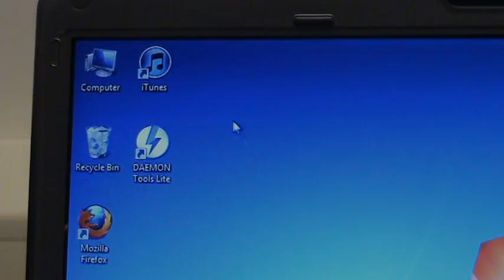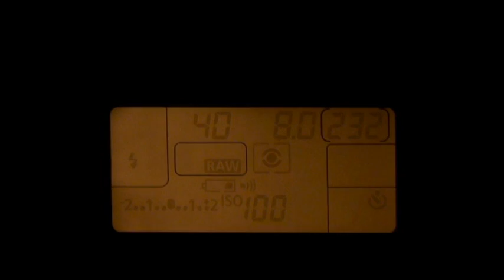Studio Workflow - photography in context project.mpg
Video done for the Photography in Context lecture at Canterbury Christ Church University.